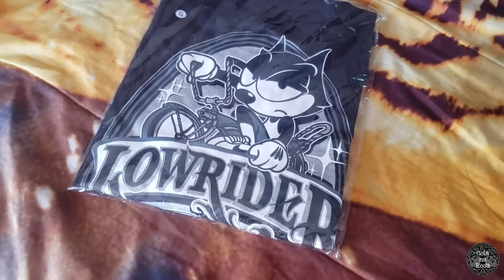youtube video #-82cdLU6xao